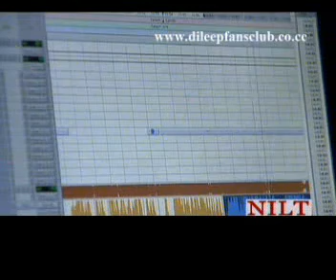Dileep: Swale Dubbing Scenes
Dubbing Scenes of Swantham Lekhakan ( swa le) new movie of Dileep and  P.Sukumar. Gopika is the pair of Dileep in this movie.